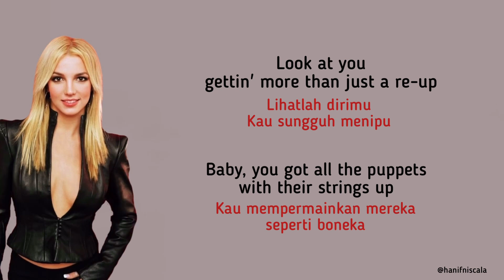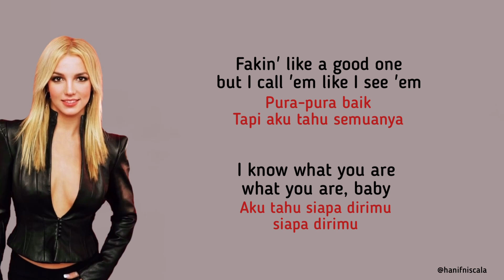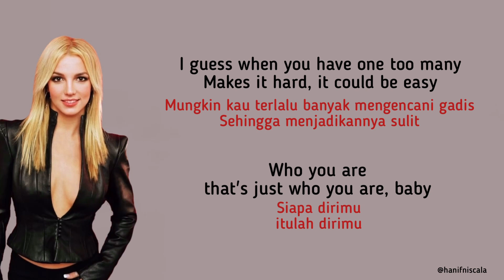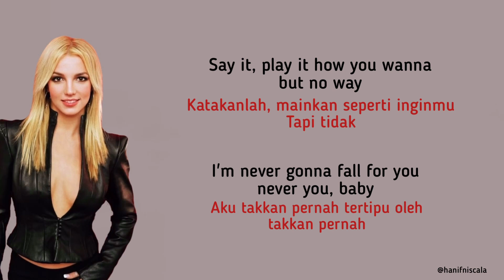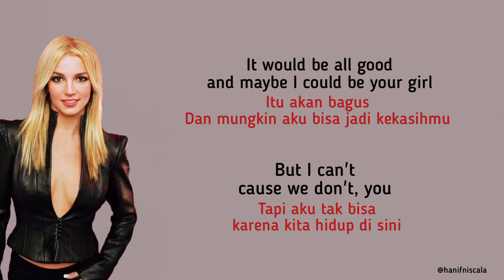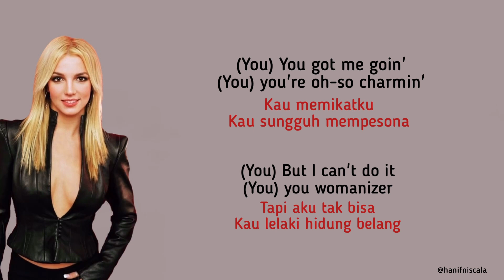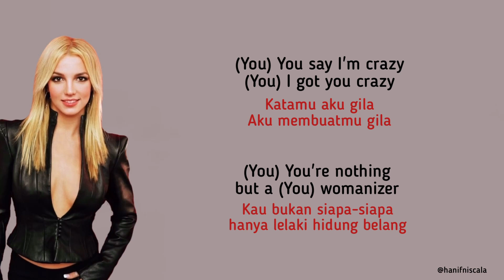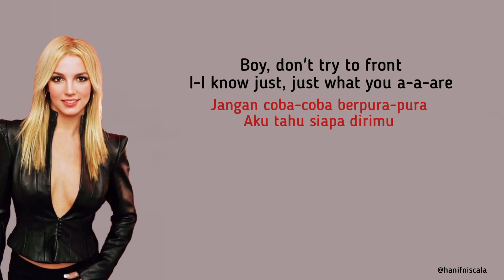Britney Spears - Womanizer | Lirik Terjemahan